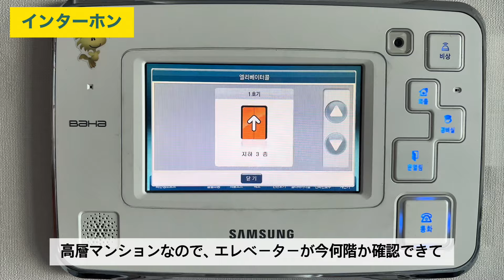韓国のマンションについて解説！釜山の最新マンションルームツアー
日韓夫婦ぷーもぐです。韓国釜山に滞在中の私たちが、韓国の最新マンションについて解説し、ルームツアーをご紹介します。韓国のマンションの駐車場について、韓国のトイレとお風呂、キッチンはどんな感じか、韓国の高層マンションとは！？質問があればコメントにどうぞ！

↓ぷーもぐ旅行ブログで詳しく解説しています。
韓国のマンション事情を解説（実際のお部屋紹介付き）